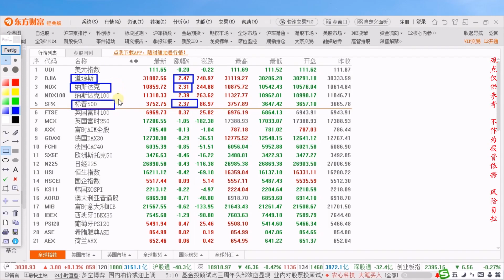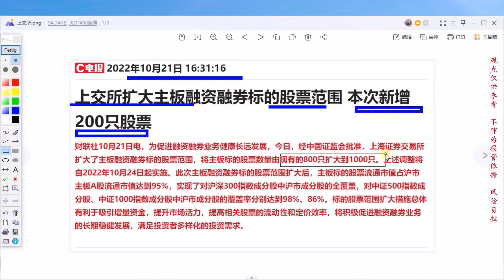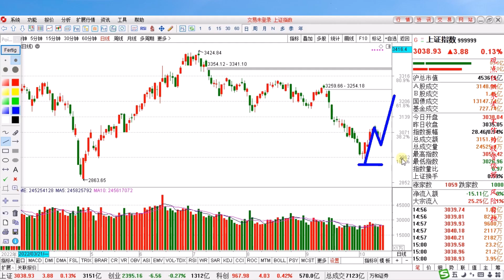全球市场重要拐点确认，本周内外利好共振大反攻！放量突破3100点